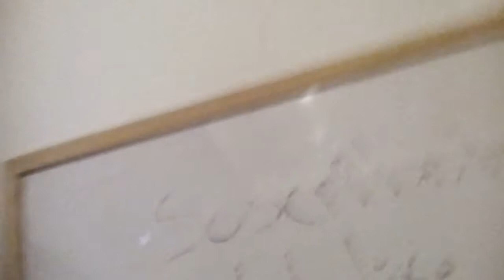17 de mayo de 2019